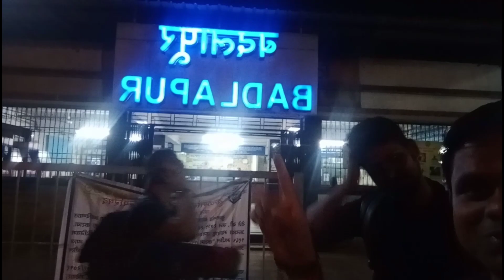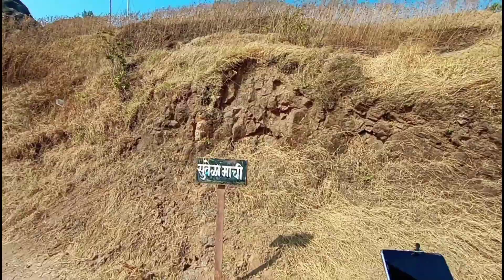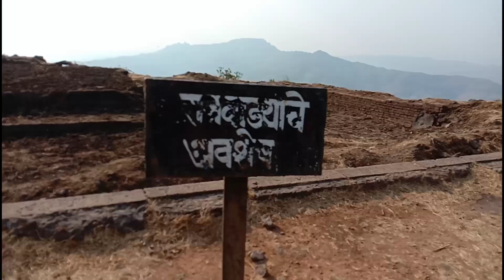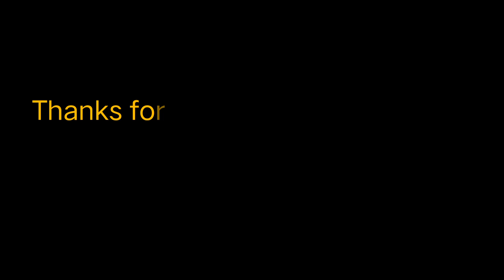RAJGAD FORT - PART 1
Hi friends this vlog is about Rajgad fort trek with my friends
To watch this fort you have to give at least full one day you can also stay at night on the fort tent is available by local peoples
Food and water is also available on fort
We stayed there one night and the experience is so amazing.